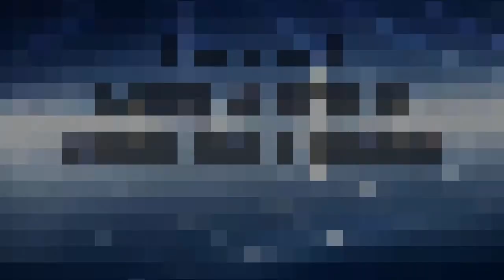Spore Creature Showcase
I've been playing Spore for about a couple years now, so why not showcase my spore creations.